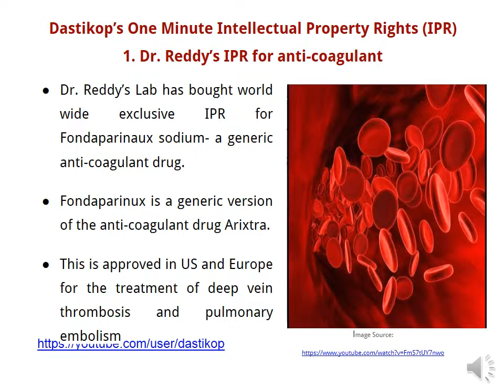T- Minute Intellectual Property Rights (IPR)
Dastikop explains IPR fundamentals in one minute video. In this session Dr. Reddy's buying of an anti-coagulant IPR is mentioned